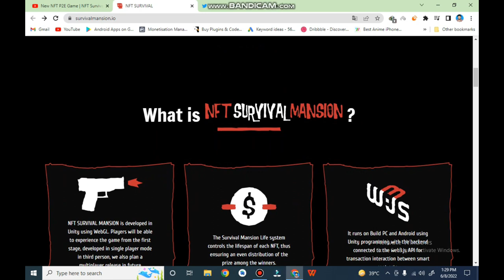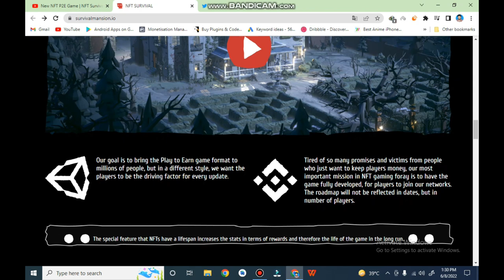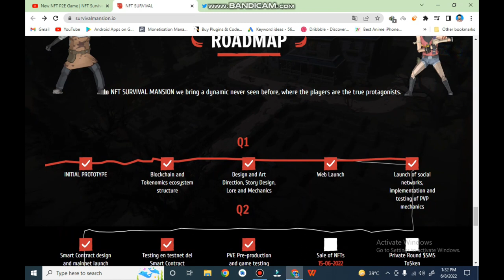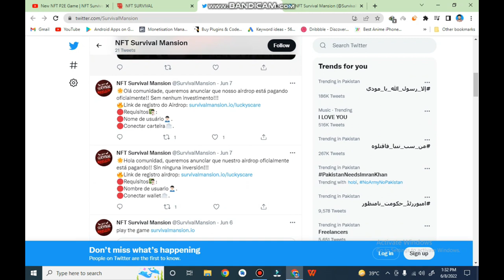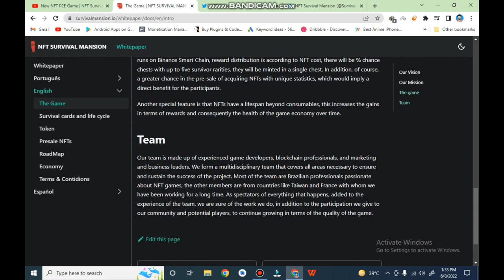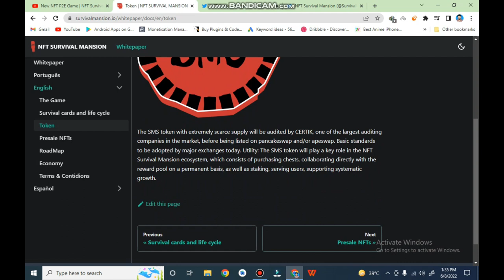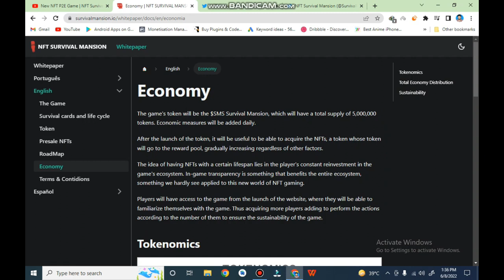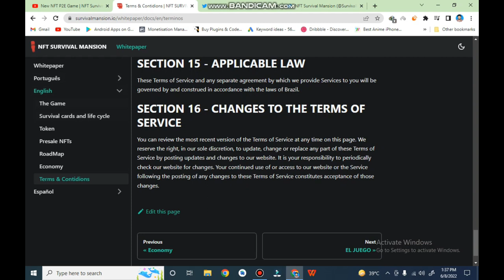New NFT P2E Game | NFT Survival Mansion Game| What is Survival Mansion?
#  NFT SURVIVAL MANSION  #

 One of the first NFT horror games, a survival game with innovative systems in the NFT game market.

 You can test the game at any time by downloading the demo from the website, you can test the game without having to connect your wallet.
 Also the project has an active Airdrop of 100,000 $SMS (survival mansion token that has a super scarce supply)